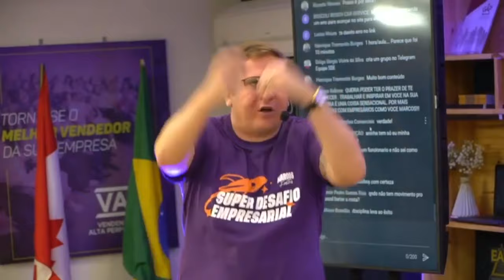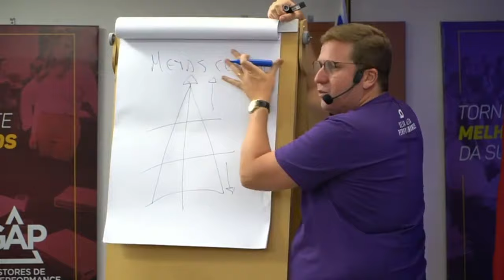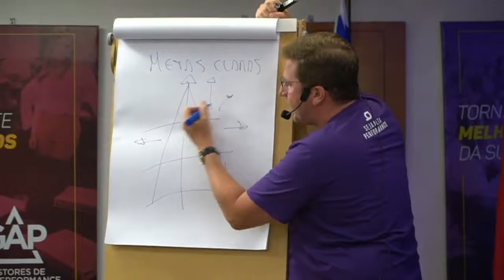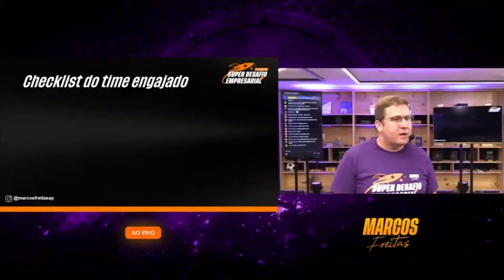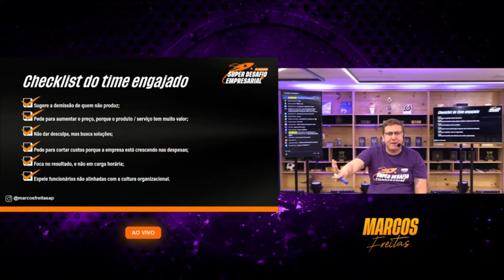Como ter funcionários engajados? | Marcos Freitas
Ter um time que pensa como dono não é uma missão fácil

Eu sou Marcos Freitas, criador da Seja Alta Performance e fundador da metodologia que vem transformando empresários de todo o Brasil e fora dele,
e responsável por acelerar mais de 5.000 empresas.

Palestrante internacional, com passagens por Israel, China, Vale do Silício, Portugal, dentro diversos outros locais onde realizo as minhas missões internacionais com um grupo seleto de empresários.

"Marcos, minha empresa precisa de um consultoria sua", fala comigo no direct do Instagram

Vamos crescer, caramba!